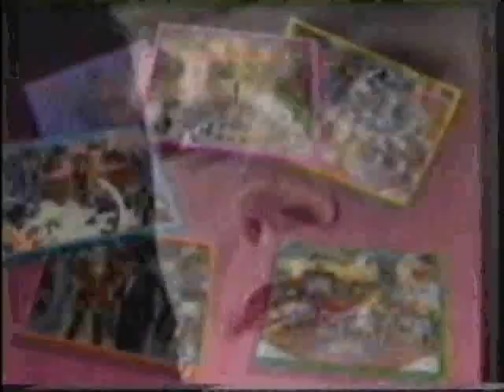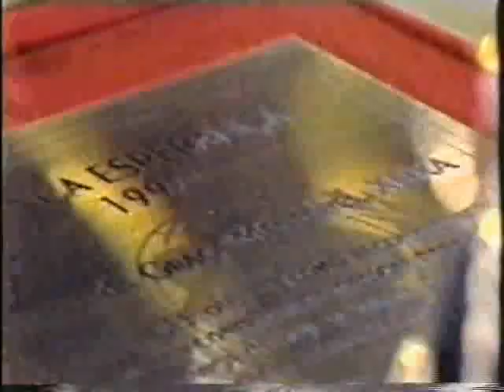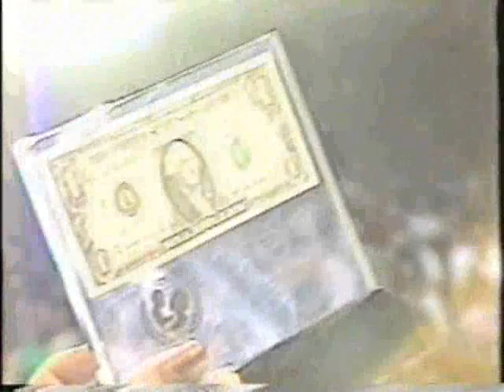Xuxa no Criança Esperança 1992 (Parte 3/5)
A inesquecível participação de Xuxa no show  "Criança Esperança", realizado no ginásio "Gigantinho", em Porto Alegre, Rio Grande do Sul. A 3° parte contém: A homenagem continua. Cid Moreira narra quais eram os princípios de Xuxa (no mesmo tempo que é passado imagens de sua carreira internacional). Ainda: depoimentos de Morgana Meneghel (sua prima) e Dona Alda. No momento que a sua mãe fala, Xuxa não se aguenta e cai no choro. O público a ovaciona e a Xuxa agradece a homenagem e a todo carinho da plateia. Também agradece pela amizade de Renato Aragão. Após, Antônio Fagundes chama ao palco os representantes do Unicef no Brasil que entregam uma placa para a Xuxa e uma carta e o "pagamento" para o Renato, pelos seus serviços a instituição.